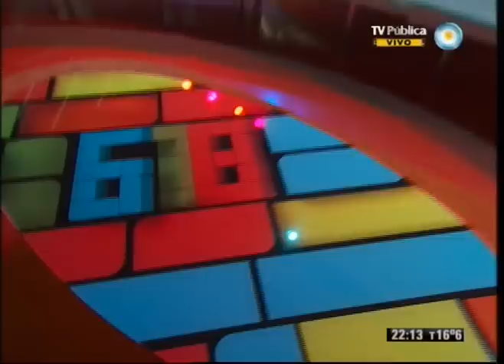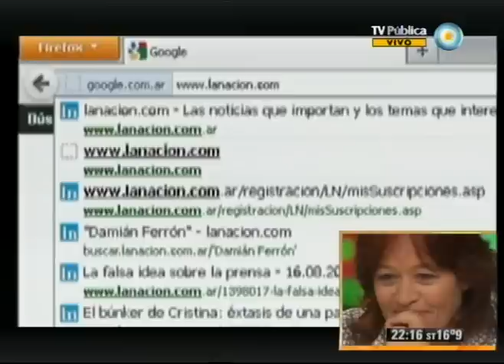678 - 04-05-12 - (2 de 4)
La profundización del cambio de época: Argentina recuperó YPF. El registro de la cámara de 6,7,8. El Premio Nobel Paul Krugman elogia el camino de Argentina. El spot para los Juegos Olímpicos en Malvinas y la cobertura del diario "británico" Clarín. Funcionario PRO imputado por robo de piezas arqueológicas: nula cobertura hegemónica. Nos visitan la Diputada Nacional por la Prov. de Buenos Aires - FPV Andrea García y el Diputado Nacional por Santa Fe - FPV, Agustín Rossi.